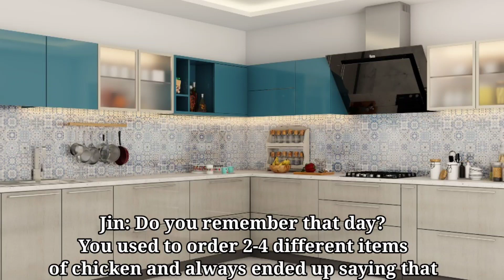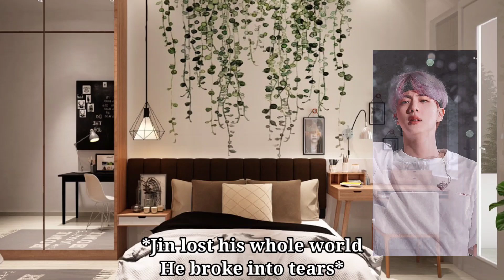Jin Fanfiction Oneshot| She was Lying on the bed then Jin entered| Romantic Fanfiction| BTS FF